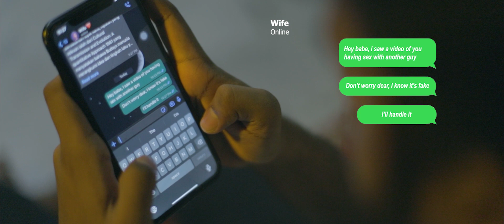Love Kills | Short Film | Suriya | Deep DON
Cast :
Male Lead : Suriya (@suriya05offl)